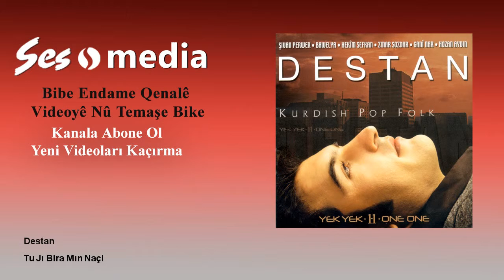Destan - Tu Ji Bîra Min Naçî [Official Audio © SesMedia]